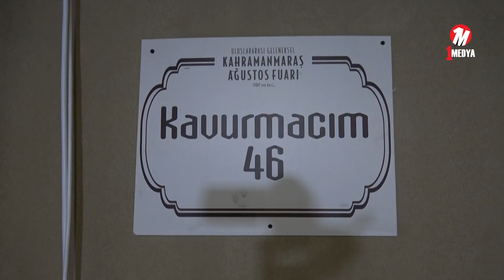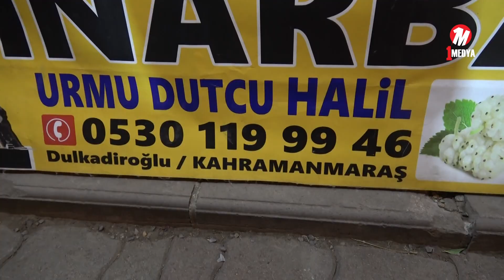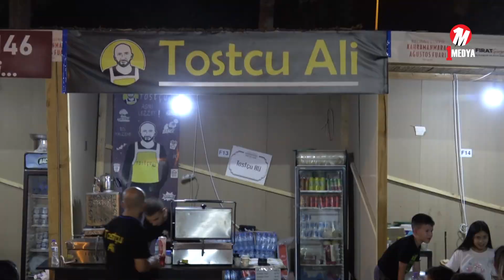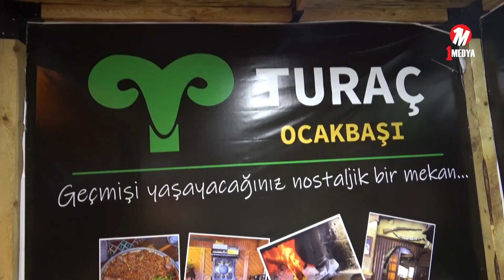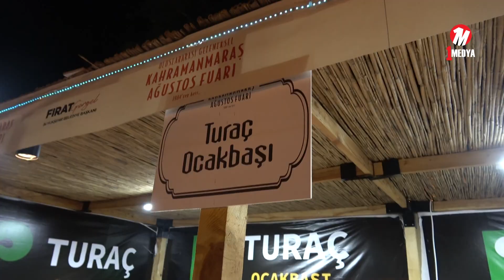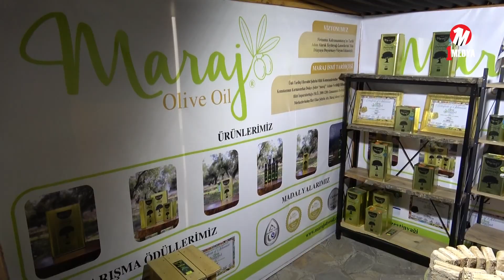KAHRAMANMARAŞ'TA AĞUSTOS FUARI DEPREMZEDE ESNAFLARA CAN SUYU OLDU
Kahramanmaraş'ta uzun bir aradan sonra yeniden düzenlenen Uluslararası Kahramanmaraş Geleneksel Ağustos Fuarı, depremlerden etkilenen esnaflara önemli bir destek sağladı. Büyükşehir Belediyesi tarafından 20 yıl aranın ardından gerçekleştirilen fuar, hem ziyaretçileri hem de depremzede esnafı sevindirdi.